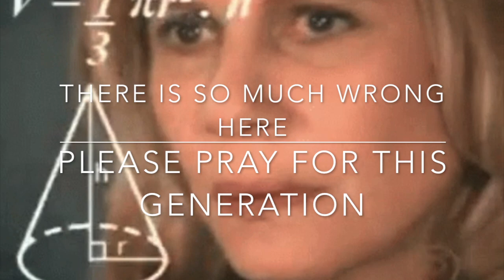Rate Me 1-10 Public Interview | Shopping Vlog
Welcome Back Babessssss❤️ I was so excited to film my first ever Public Interview and I'm so happy with the way it turned out. I also threw in a short shopping vlog so you could see what kind of products I shop for on the regular. I'm almost at 200 subbies💕💕Make sure you WATCH IN HD😆